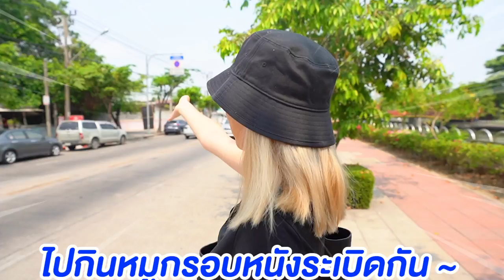หมูกรอบหนังระเบิด ขายวันละ 50 กิโลฯ การันตีหนังกรอบข้ามวัน 24 ชม.!! 🔥🔥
ใครสาย streetfood เชิญทางนี้ !!
ขอนำเสนอ หมูกรอบ หนังระเบิด สูตร 40 ปี !! 🔥🔥
หนังหมูฟูสุดๆ กรอบสนั่นฟันแตกไปเลย !!
มาลองได้เลยที่ย่าน ศาลายา จ้าา !!

ร้านที่ 147 : หมูกรอบหนังระเบิด สูตร 40 ปี 🔥